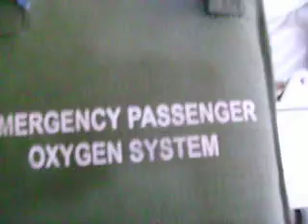dentro del avion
consiendo los abiones del ejercito